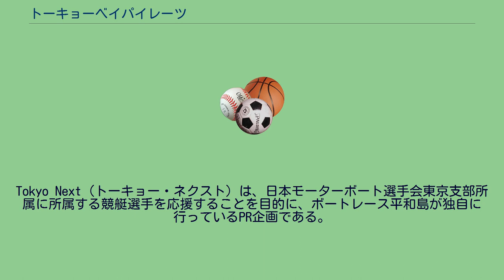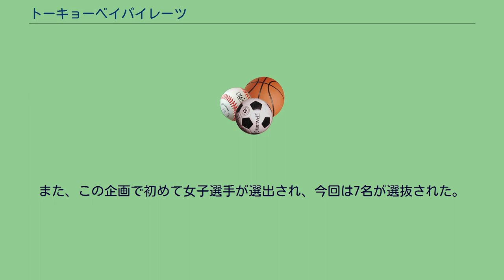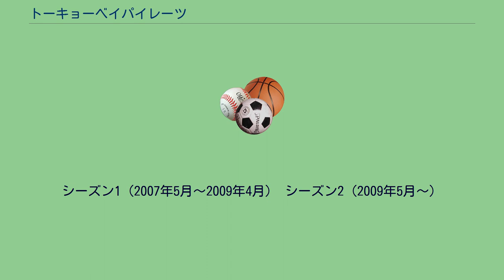トーキョーベイパイレーツ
Tokyo Next（トーキョー・ネクスト）は、日本モーターボート選手会東京支部所属に所属する競艇選手を応援することを目的に、ボートレース平和島が独自に行っているPR企画である。
かつて日本モーターボート選手会東京支部では、特定選手（選出方法は後述参照）を指名・応援するPR企画を行っていた。
しかし2016年、「『今日の自分よりも明日の自分』といった形で、更なる進化（発展）を遂げてほしい」ということから、東京支部所属の全選手を応援する企画とした。
PR企画の一環として、以下のような取り組みがなされている。
2007年5月、平和島競艇場が競艇のPR企画の一環として、東京支部に所属するA級選手11名が指名され結成。
メンバーには各種イベントで着用する専用ジャージが与えられ、また広告では選手のバストアップ写真を多用するなどイメージアップを目指したものとなっている。
2009年5月、メンバーの一部入れ替えを行い「Tokyo Bay Pirates シーズン2」としてリニューアルを行なった。
入れ替えにあたっては「平和島での過去2年の成績」「全国での過去2年の成績」「平和島でのスタート事故回数」「ファンによる投票」を取り入れた。
2011年、東京3場（江戸川・平和島・多摩川）で展開する「Tokyo Pirates(トーキョーパイレーツ)」に一新し、この「Tokyo Bay Pirates シーズン2」は展開終了となった。
2013年、T-SPLASH(トーキョー・スプラッシュ)を結成。
女子選手7名を含む19名の選手が選抜された。
また、この企画で初めて女子選手が選出され、今回は7名が選抜された。
2016年、Tokyo Nextを発足。
現在に至る。
シーズン1（2007年5月～2009年4月） シーズン2（2009年5月～）